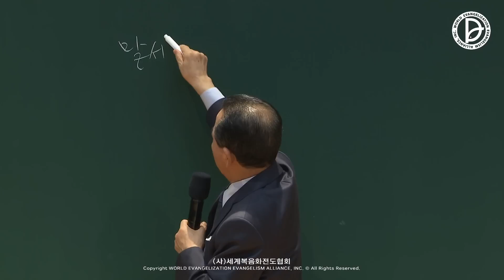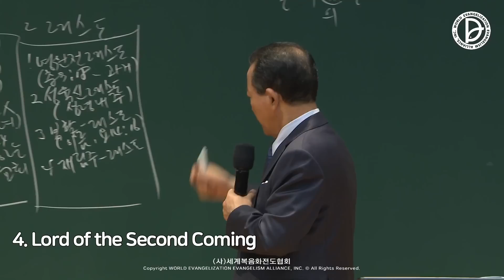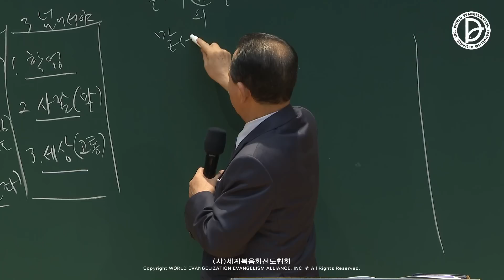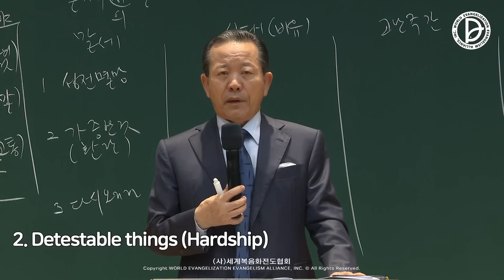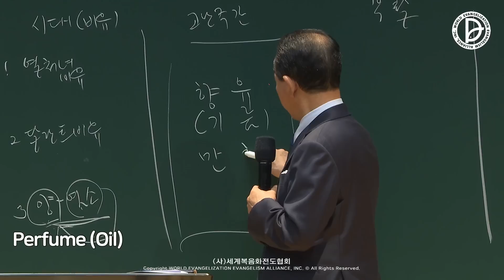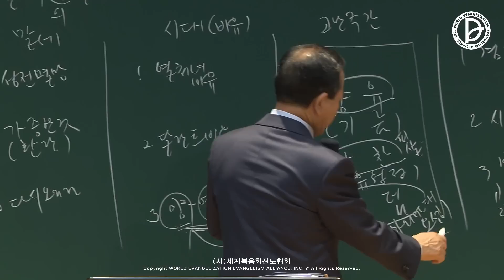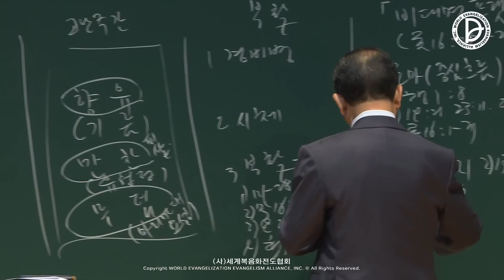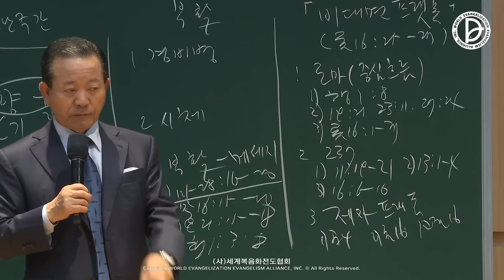2022.10.29. RT-DAY 「11월 학원복음화」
11월 학원복음화

1과 「예수님의 말세에 관한 예언」 (마 24:1-14)
2과 「예수님의 마지막 시대에 대한 비유」 (마 25:13)
3과 「예수님의 마지막 주간」 (마 27:27-31)
4과 「부활하신 그리스도」 (마 28:16-20)